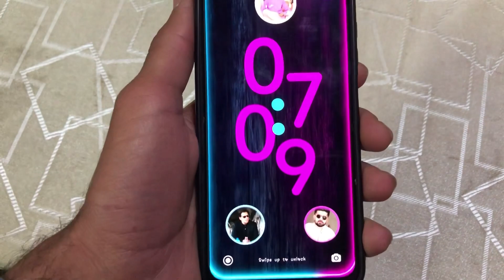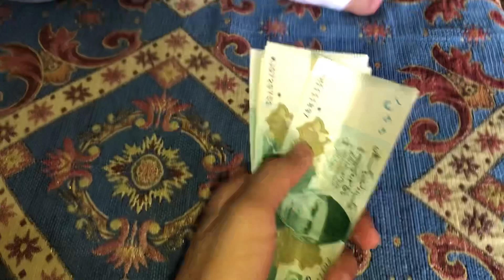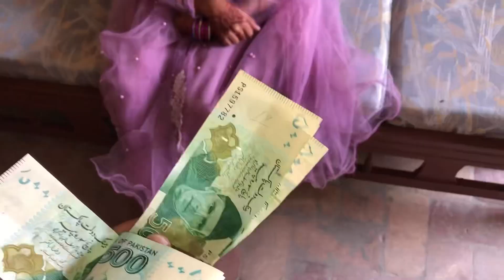Eid Vlog 2k24 ❤️🌸 | The Mehran Diaries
Assalamualaikum 😍
My Name Is Muhammad Mehran Riaz
I am here for you with all of my passion My goal is to build a Positive community that love Village and want to see content regarding Village. I will be sharing Village vlogs.I hope we will be like a family. This is just a start. Kindly share my channel to make it vast .This will give me more energy to work hard and to give my best as it should be .So Never Forget To subscribe to my channel and share with your friends and family.